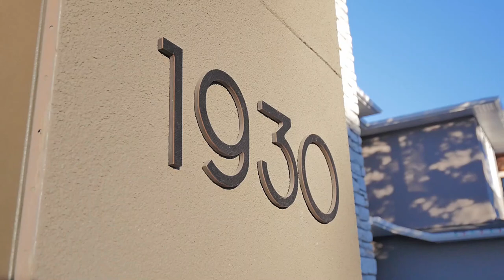Luxurious Home in Calgary Real Estate Property Video Tour Production - 1930 2 Ave NW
We fell in love with the fireplace! What's your favourite room in the house?

1930 2 Ave NW
This property is listed by
Marnie Campbell Team
MaxWell South Star Realty